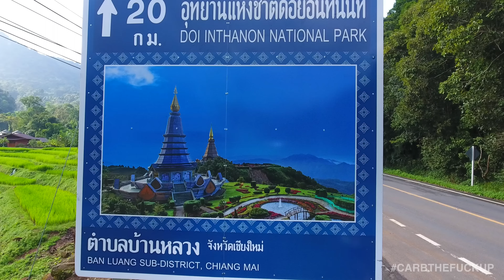My 5000 Calorie Workout In 4K (Turn Up The Volume)